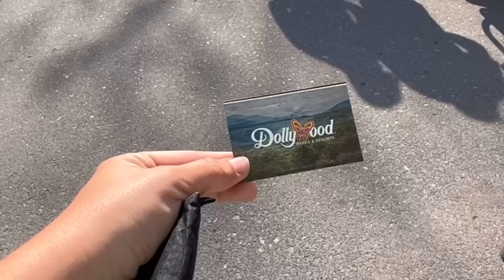I quit my Appalachian Trail Thru hike 2023 | reason why I am not continuing this year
In this video I discuss what happened with my thruhike and why I decided to stay home. I will not be continuing with my thruhike. I am really sad about it, but I think it’s for the best.

COME SAY HI ON INSTAGRAM: @lauraevelynashley

Laura :)